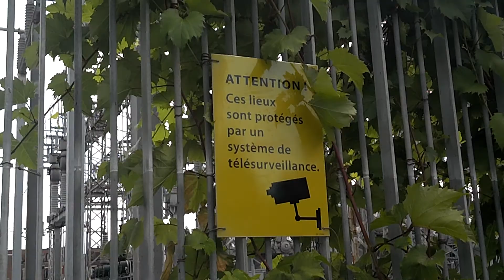Hometown power!! Danger high voltage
Power,,,   you can ear the power!